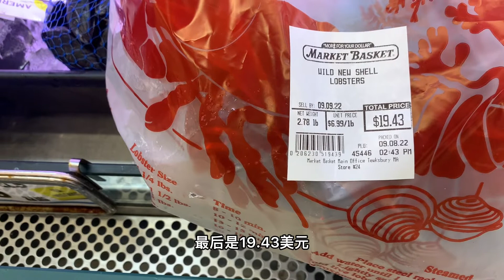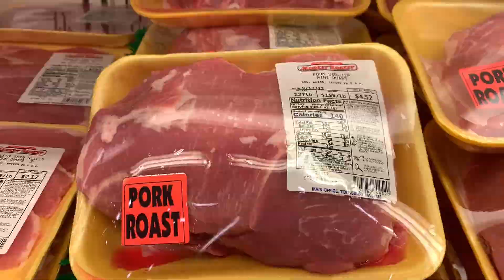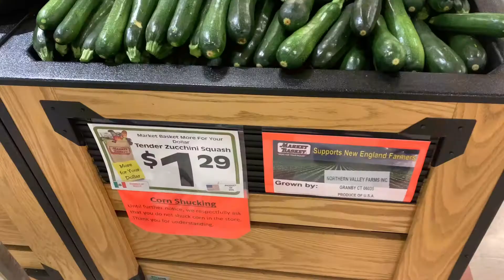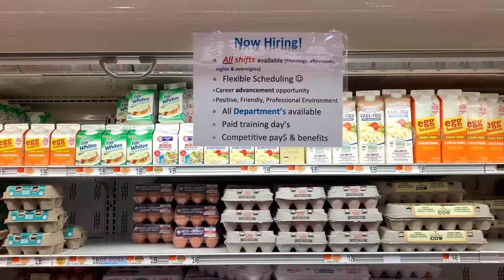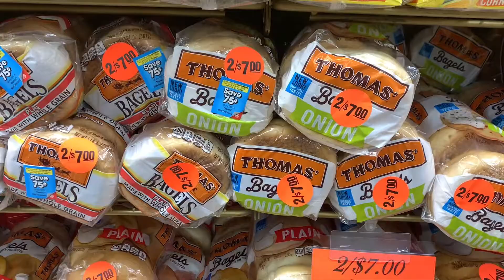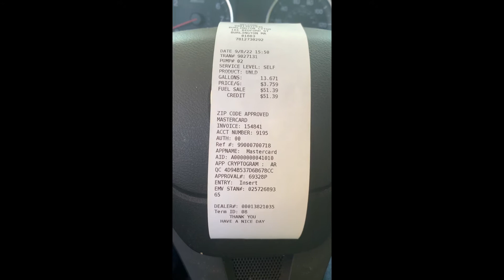Grocery Shopping，Lobster Dinner At Home 美国超市购物，波士顿龙虾大餐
Grocery Shopping at Market Basket in Burlington, MA